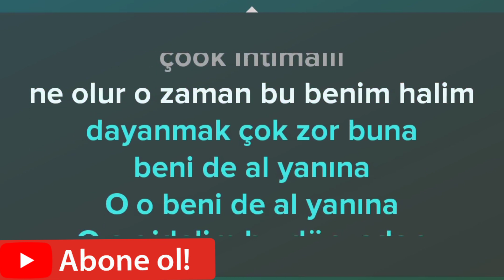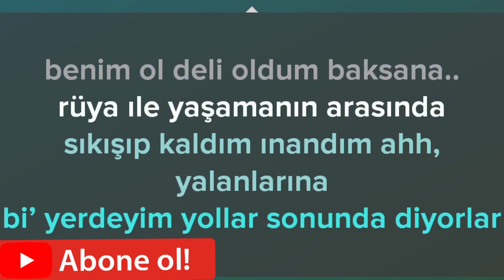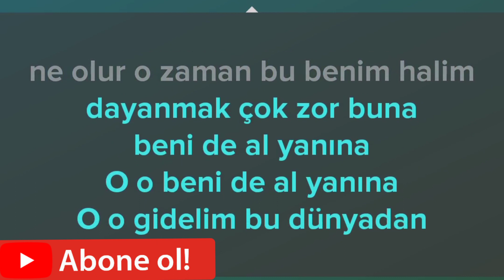REYNMEN - MELEK - KARAOKE/LYRİCS(SÖZLERİ)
REYNMEN - MELEK KARAOKE / LYRİC / COVER / BEAT / SÖZLERİ yayınlandı!

Hazır değildim (ohh)
Bir anda oluverdi
Nasıl anlatsam sana (ohh)
İçimdeki bu derdi
Olamıyorum ya (ohh)
Hayallerime mâni
Seni bir gün görse güneş (ohh)
Utanıpta sönerdi
Çok güzelsin yani
Meleksin
Bu garip çocuksa fani
Düştüm gökyüzünden
Gözümdeki halkalar
Hep senin yüzünden
Hiç yok ki ihtimali
Ne olur o zaman
Bu benim hâlim
Dayanmak çok zor buna
Beni de al yanına
Oh ohh
Beni de al yanına (oh ohh)
Gidelim bu dünyadan (oh ohh)
Geçeceği yok
Çektim dertleri
Düzenim kalmadı
Razıyım her şeye
Ya beni al, ya da öldür
Beni yor, beni boğ
Beni soy, benim ol
Deli oldum bak sana
Rüya ile yaşamın arasında
Sıkışıp kaldım, inandım
Ah, yalanlarına
Bir yerdeyim yol var
Sonunda diyorlar
"Hiç uğraşma bi' daha olmaz
Bu saatten sonra"
Çok güzelsin yani
Meleksin
Düştüm gökyüzünden
Gözümdeki halkalar
Hep senin yüzünden

reynmen melek karaoke adlı çalışmamız. Beğenmişsinizdir umarım.
melek karaoke,
reynmen melek karaoke,
reynmen karaoke,
karaoke,
reynmen,
melek,
reynmen,
reynmen melek,